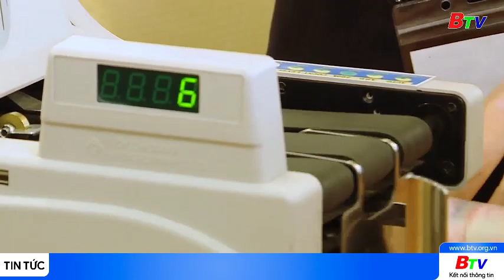Lãi suất ngân hàng tháng 6/2024 cơ bản giữ ổn định